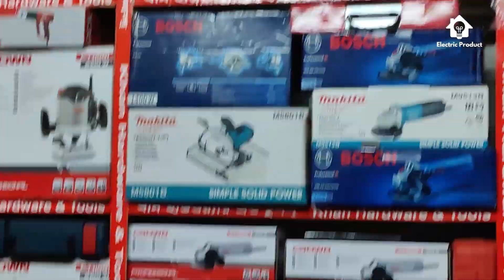Best dimulation hammer machine | Concrete Cutting Machine | Electric Product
Best demolition breaker machine
 How to repair demolition machine
Unboxing demolition hammer sds max
 How to use demolition hammer
Electric concrete breaker machine
 Best demolition hammer drill
 Demolition hammer for digging
Demolition machine
 Power tools breaker hammer
 Concrete breaker machine for all use
Uses and benefits of breaker machine
 Concrete cutting demolition hammer

ইলেকট্রিক সকল পণ্যের রিভিউ, পাইকারি মার্কেট, পাইকারি দোকান, ইলেকট্রিক ব্যবসার আইডিয়া এবং উৎপাদনশীল প্রতিষ্ঠানের ভিডিও আমাদের এই ইউটিউব চ্যানেলে নিয়মিতভাবে প্রচার করা হবে, তাই- ইলেক্ট্রিক রিলেটেড ভিডিও পেতে  অবশ্যই আমাদের ইউটিউব চ্যানেলের সাথেই থাকবেন সাবস্ক্রাইব করে।

Reviews of all electric products, wholesale market, wholesale shop of electric products, electric business ideas and manufacturing company videos will be broadcasted regularly on our YouTube channel, so - stay tuned to our YouTube channel by subscribing to get electric related videos.

ফেসবুকে আমাদের ভিডিওগুলো দেখতে ফলো দিয়ে রাখুন।